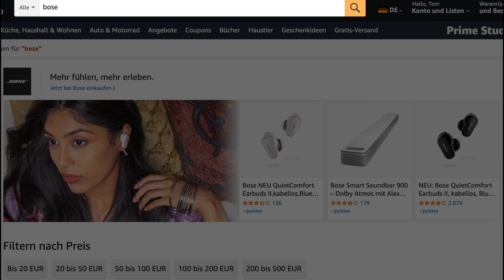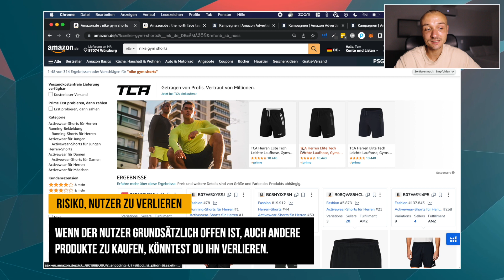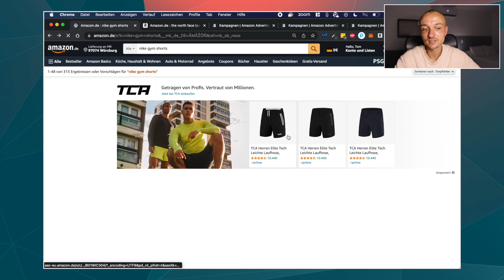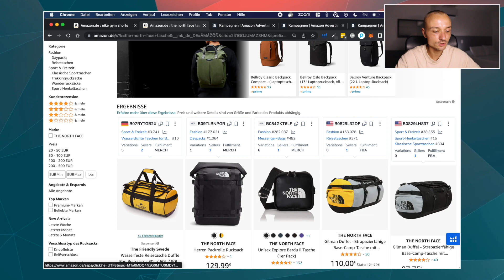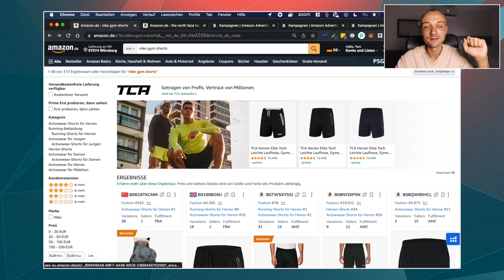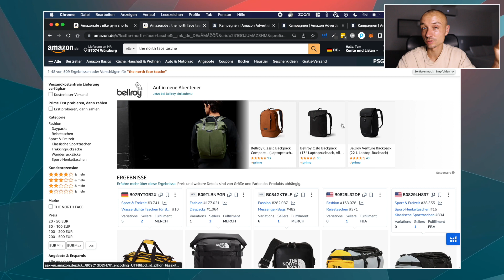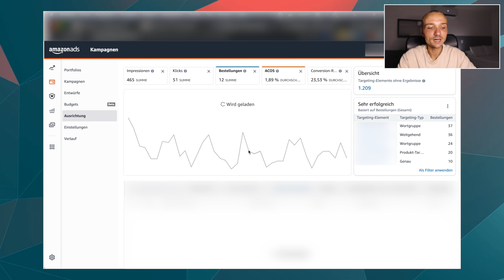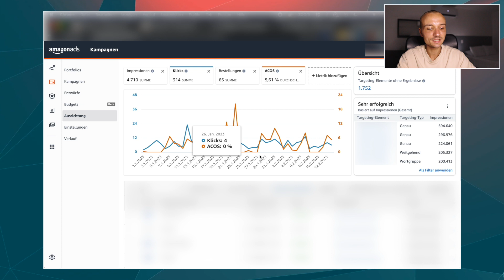Werbung auf deinen eigenen Markennamen schalten? (Oder doch lieber das Geld sparen?) - Amazon PPC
DU WILLST MEHR GEWINN AUF AMAZON? - Ich helfe dir dabei

AMAZON PPC KURS - All mein Amazon Ads Wissen gebündelt in über 9h Videomaterial

SELLERBOARD - Das Must-Have-Tool, um alle Zahlen (Umsatz, Kosten, Gewinn) im Griff zu behalten

IT RECHT KANZLEI - Sichere Rechtstexte für deinen Online Shop / deine Webseite

Eine Frage, die mir häufiger gestellt wird, ist, ob man Werbeanzeigen auf seinen eigenen Markennamen schalten sollte? Also sollte z.B. Sony eine Werbekampagne aufsetzen auf alle Keywords rund um "Sony"? Oder ist das raus geschnmissenes Geld, da Sony Produkte für das Keyword "sony" sowieso gut ranken. Im Video erkläre ich dir meine Meinung.

Wenn du weitere Fragen hast, schreib mir gerne einen Kommentar. Wenn du mir privat schreiben willst, erreichst du mich am besten über Instagram.

Für YouTube:
Meine Kamera (Canon EOS M50)
Mikrofon für die Kamera (Rode VMMICRO)
TriPod für die Kamera (Fotopro UFO2)

Timestamps:
0:00 Intro
0:50 Beispiele zur Veranschaulichung
4:01 Kundenbeispiele
6:43 Outro